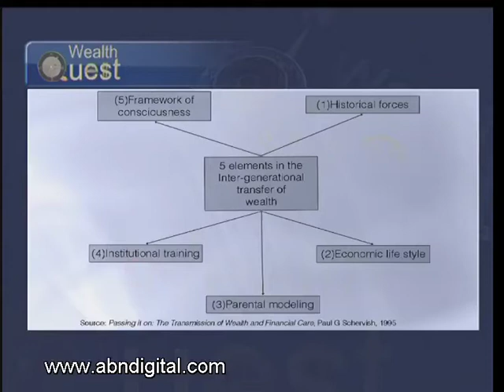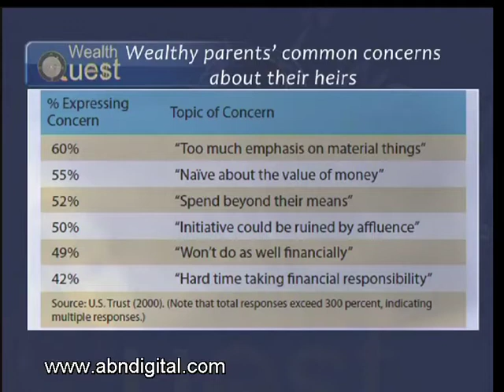Inter-Generational Wealth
Statistics suggest that family wealth often battles to transfer beyond the third generation. This happens as families become far to accustomed to a high standard of living and they neglect to be economically active. A contributing factor to this could be an unreasonable standard of living, relative to the asset base brought on by a false sense of the value of money. But there are examples of inter-generational wealth working. So what are some of the rules families need to adhere to?